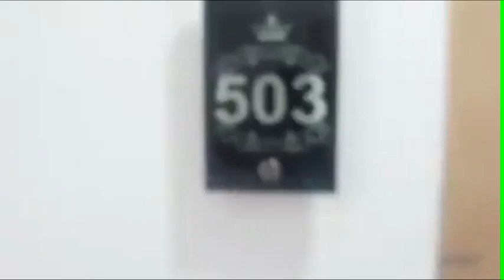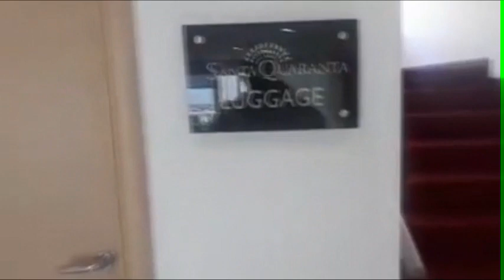VIDEO E RE/ Nga dyshekët tek frigoriferët, si po kalon në filtër hoteli i Klement Balilit